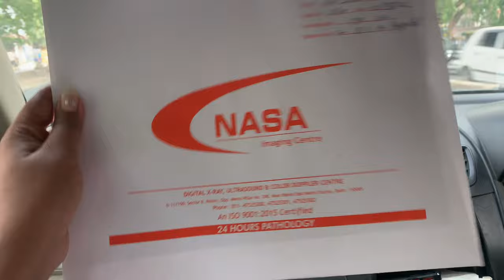Wed matlab papa ki chutti🥳mummy ne daanta test mein num aaye kam😜yummy Dal makhni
Finally aaj papa ki test ki date mil gayi🥰
Tues admit honge wed test fir aage ka treatment chalo hoga